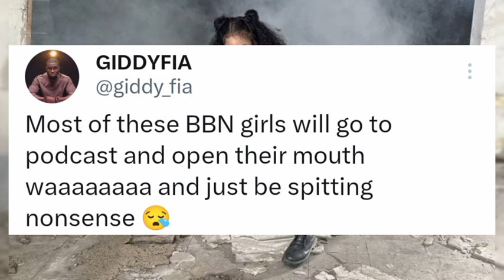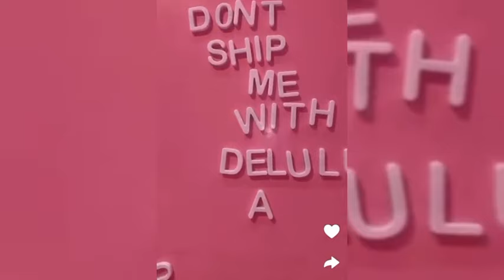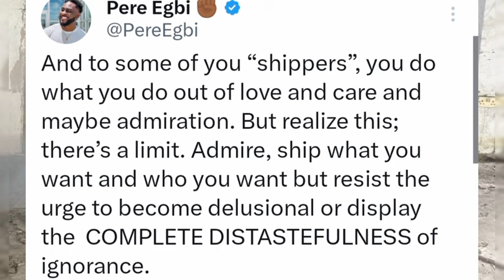WHITEMONEY GAVE STRONG WARNING AS DOYIN $€× T0¥ WAHALA CHOKE PERE & VENITA WARNED & DRAGGED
WHITEMONEY GAVE STRONG WARNING AS DOYIN $€× T0¥ WAHALA CHOKE PERE & VENITA DRAGGED WARNED & DRAGGED SHIPPERS